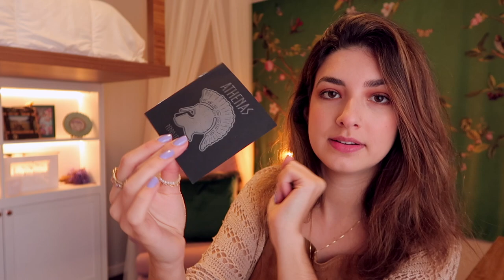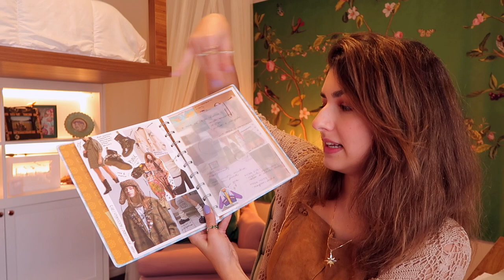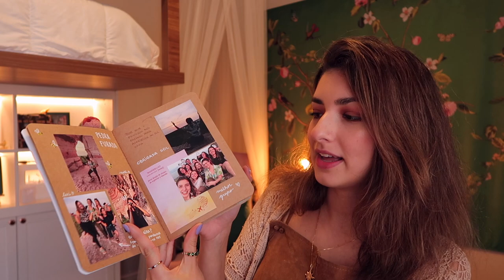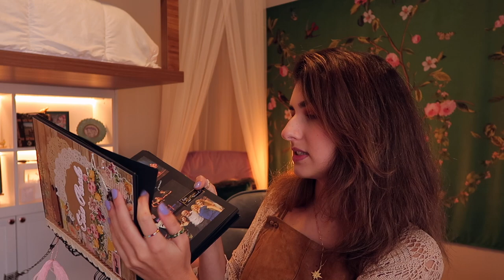30 IDEIAS DE HOBBIES PARA SAIR DO TÉDIO parte 3!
- Esse vídeo possui legendas em português e inglês. Basta ativá-las no player do Youtube, na parte de baixo do vídeo a direita.

Bem-vinda(o) ao canal Femingos!
Meu nome é Fernanda, tenho 23 anos e moro em Curitiba - PR.
Sou estudante de Design e busco levar a criatividade como estilo de vida. Minha missão é revelar que todos podem ser criativos e usufruir de uma vida mais leve e com propósito. Tenho uma marca de materiais que criei para despertar a sua criatividade e você pode conferir e comprar

Se você curte criatividade, artes, design (e ocasionais papos sobre auto-estima e sustentabilidade) esse lugar é para você!

E nunca se esqueça: há coisas que só você pode criar...
O que você vai criar hoje?

Com amor,
Fe ♥︎